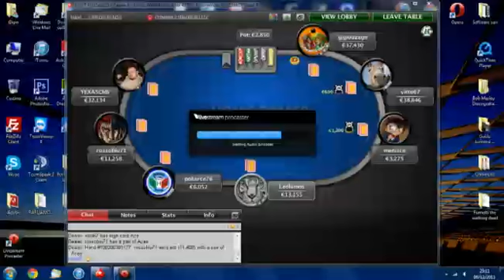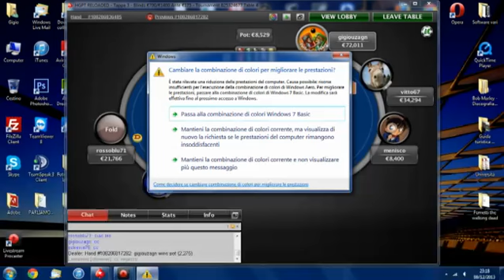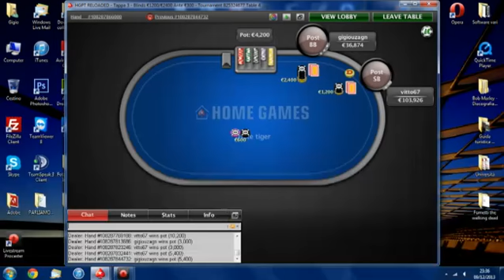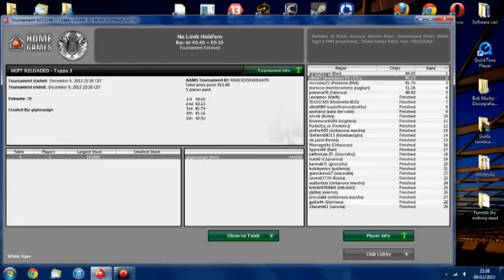HGPT/Reloaded - Tappa 3 [9/12/2013]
Parliamo di Poker, Kossora, Winner Poker, Generazione Poker, White Tiger e THM presentano..."Home Games Poker Tour - RELOADED"!

In totale si giocheranno 6 tappe ogni Lunedì e Mercoledì per 3 settimane.

Si giocherà ogni Tappa su un diverso Club Homegames secondo il Calendario.